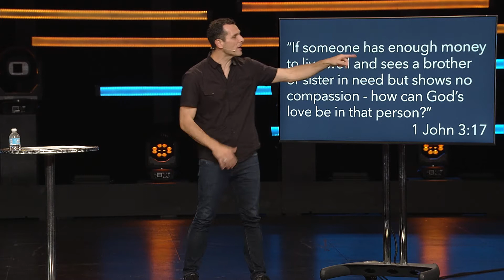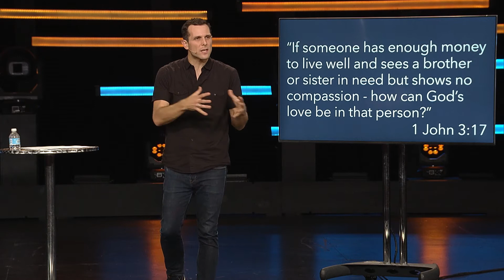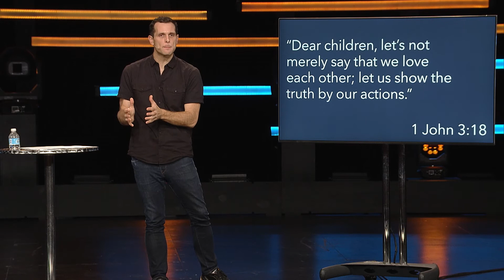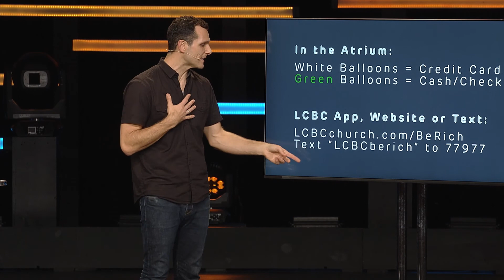LCBC Web Based Questions – Be Rich Week 01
We are called to love. But how do we show that love through our words, our resources, and our actions? Compassion is more than good intentions. When we know who we’re created to be, we have the freedom to be rich in the way we love others.